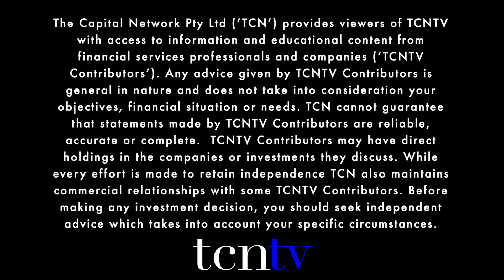Lepidico (ASX:LPD): Expanding global footprint in lithium through projects, JVs & alliances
December 2020 - Lepidico Limited (ASX:LPD) is developing a sustainable vertically integrated lithium business and the completion of the Definitive Feasibility Study for the Company’s vertically integrated Phase 1 Project in May 2020 was a key step in this development process. It includes the redevelopment of two mines within its 80% owned Karibib Project in Namibia and the design of a new flotation plant with export to a chemical conversion plant in Abu Dhabi. The latter plant will utilise Lepidico’s clean-tech process technologies, L-Max® and LOH-Max®, which together manufacture lithium hydroxide along with valuable by-products. Managing Director Joe Walsh speaks with The Capital Network’s Lel Smits.

Chapters
0:00-1:18 - Introduction
1:18-2:23 - Phase 1 Project’s DFS released
2:23-3:19 - Karibib Project (Namibia) project
3:19-4:03 - The chemical conversion plant in Abu Dhabi
4:03-6:06 - L-Max® and LOH-Max®
6:06-7:15 - Progress towards offtake agreements
7:15-8:52 - Namibia project gets some debt financing; Abu Dhabi?
8:52-9:25 - Conclusion

QUESTIONS

Phase 1 Project’s DFS released, now for requisite permits in Abu Dhabi
Lepidico issued the Definitive Feasibility Study for its vertically integrated Phase 1 Project in May 2020. What are the next important steps toward the development of the Company’s vertically integrated lithium project?

What is still to occur at Karibib Project (Namibia) project; expansion potential
The Karibib Project in Namibia is now fully permitted and most mine development work there is complete, including a haul road to the Helikon 1 mine and water supply. What is still to be done at Karibib and what is needed for a potential expansion or Phase 2 development at Karibib?

The chemical conversion plant in Abu Dhabi
The concentrate produced in Namibia will be exported to a chemical conversion plant in Abu Dhabi that will employ Lepidico’s clean-tech process technologies. When do you expect Abu Dhabi permitting, including Environmental and Social Impact Assessment and land lease to be delivered?

The Company’s proprietary technologies, L-Max® and LOH-Max®
Lepidico has often talked up the inherent value of its proprietary technologies. In a language those of us who are not chemical engineers can understand, what makes these technologies so special?

Progress towards offtake agreements
Lepidico is working towards a number of offtake agreements for f lithium, caesium and rubidium chemicals. Are any already in the bag and when can we expect to get more updates on the offtakes front?

Namibia project gets some debt financing; Abu Dhabi?
Project financing initiatives took a major step forward in October with the receipt of an indicative, nonbinding term sheet from the United States International Development Finance Corporation with respect to providing debt funding for the Phase 1 Project in Namibia. What other funding is Lepidico considering to help finance the mines in Namibia and the chemical conversion plant in Abu Dhabi?